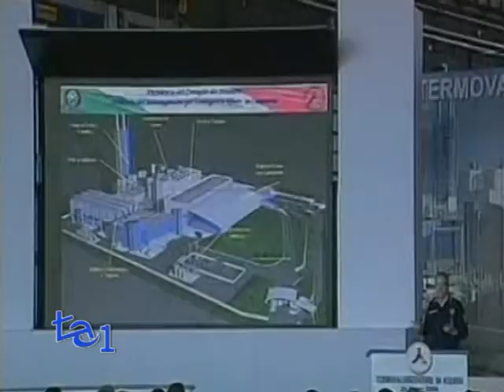SISTRI: PROVVEDIMENTO 2012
Il nuovo provvedimento dispone che il contributo per l'anno 2012 dovuto dalle imprese per il Sistri (Sistema informatico di tracciabilità dei rifiuti) debba essere pagato entro il 30 novembre 2012.
E' arrivata la conferma ufficiale, insieme ad altre novità in merito all'iscrizione al Sistri: se il decreto sviluppo ha previsto la sospensione del Sistema e del versamento dei contributi delle aziende in attesa di verificare la possibile e reale operatività del sistema, novità si profilano all'orizzonte. Con decreto del Ministero dell'ambiente, pubblicato in Gazzetta Ufficiale sono state modificate ed integrate alcune norme riguardanti il decreto ministeriale numero 52 del 2011, sia operative che procedurali e amministrative..
Tra le novità, la possibilità per gli enti titolari dell'autorizzazione di impianti pubblici di trattamento di rifiuti possono, in attesa della voltura dell'autorizzazione, di delegare l'iscrizione e le procedure a terzi soggetti in possesso dei requisiti soggettivi richiesti dalla legge.